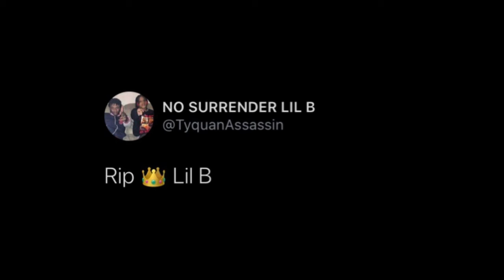KI Mom Say Police DROPPED KI Off In O’Block ‼️KI Mom Mad At A&E For Interviewing King Von Abut KI💀